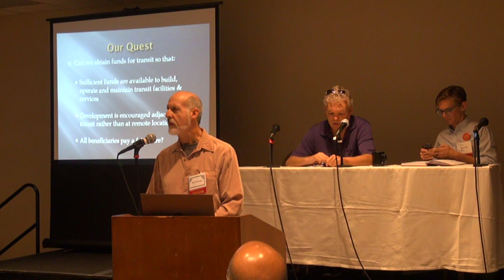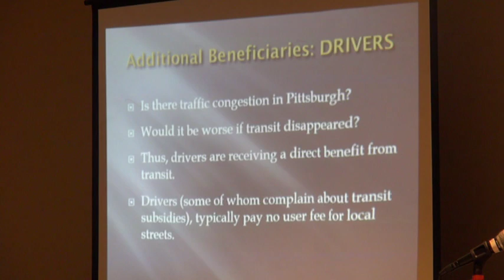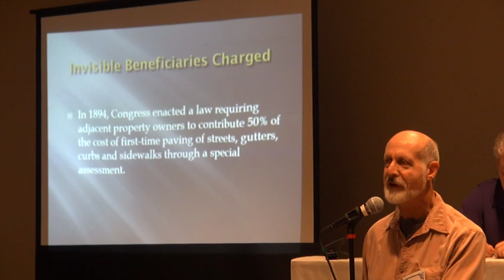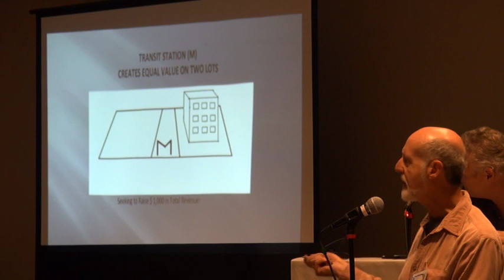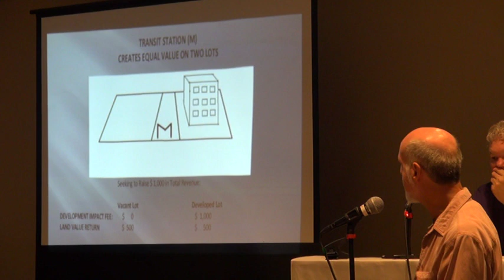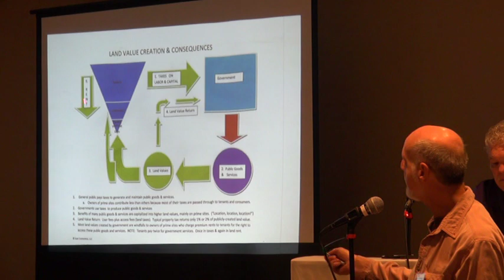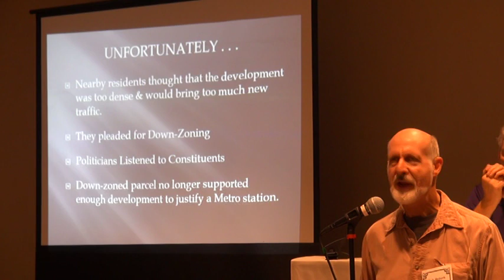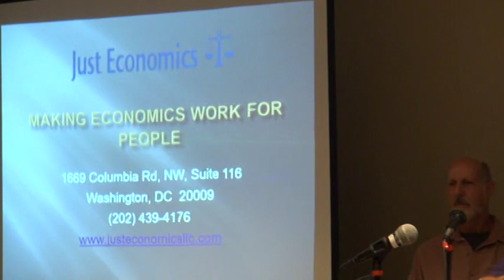CGO 2019 Collecting the Hidden Value of Public Transit with Land Value Return.2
Rick Rybeck, Director of Just Economics: Responders - Dan Yablonsky, Director of Communication and Development of Pittsburghers for Public Transit, and Tom Conway, representatives of the Amalgamated Transit Workers Union